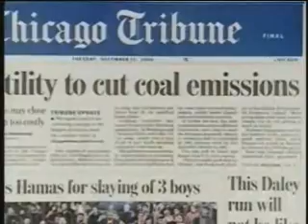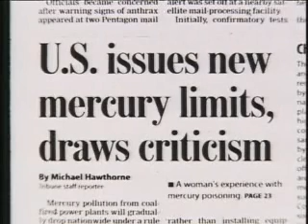Part 1: Coal and the Environment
WTTW's Chicago Tonight examines how environmentalists and industry collaborated in reducing mercury emissions from coal fired power plants.